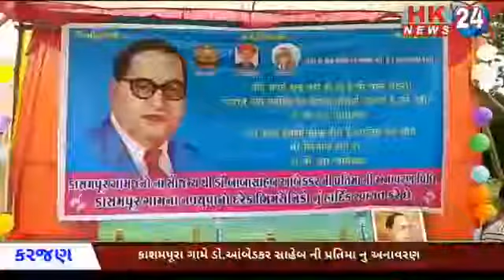કરજણ કાશમપૂરા ગામે ડો.બાબા સાહેબ આંબેડકર ની પ્રતિમા નુ અનાવરણ